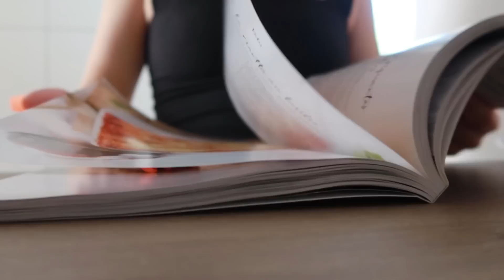TOUT TOMBE À L'EAU ! - Le cinéma & les soupers ici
Bon midi tout le monde,
J'espère que vous allez bien et que vous appréciez notre retour ici!
Aujourd'hui, rien ne va! On finit la journée tranquille à la maison puis les soupers ici ne sont jamais chose facile!

À bientôt!

Merci à vous d’être là et de suivre mon quotidien!
Mélyna x